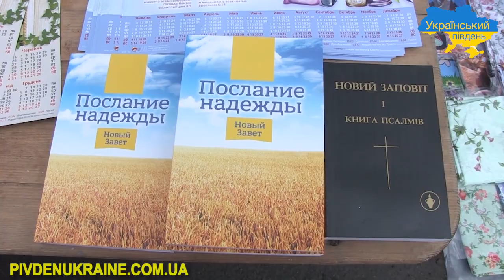Бехтери «Покликані творити добро». Різдвяна благодійна акція